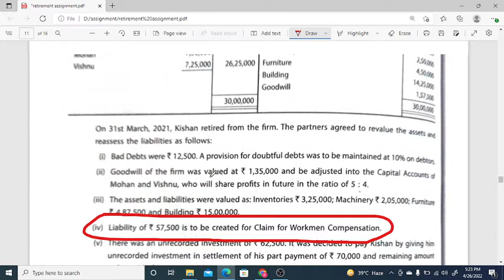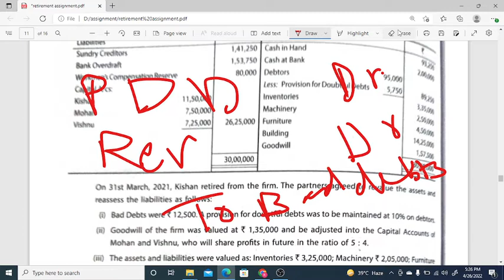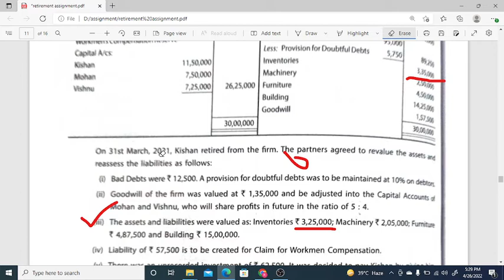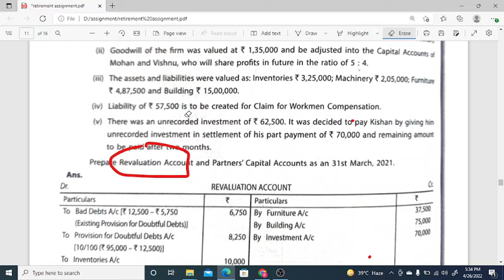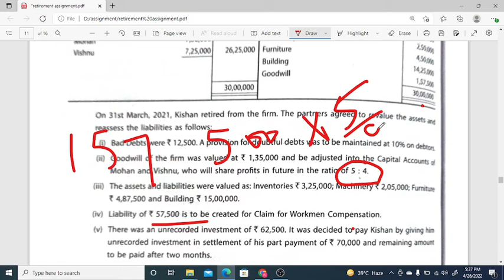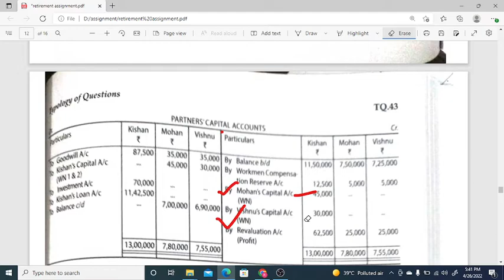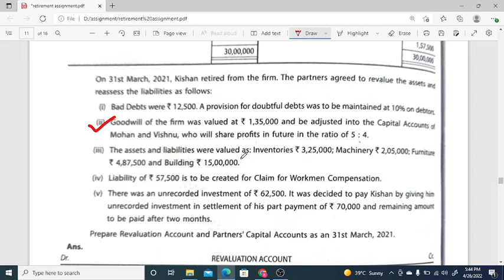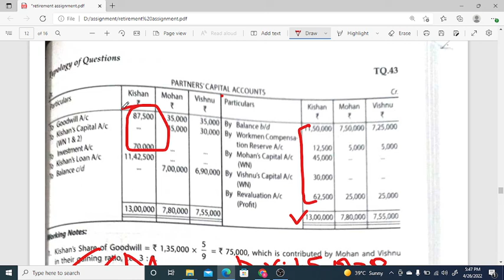crash course video 14 assignment part 6